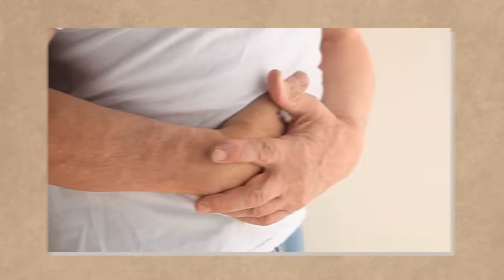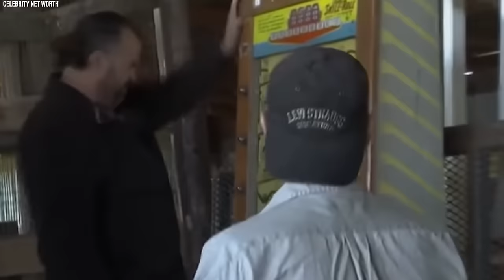Why Frank Is No Longer On American Pickers